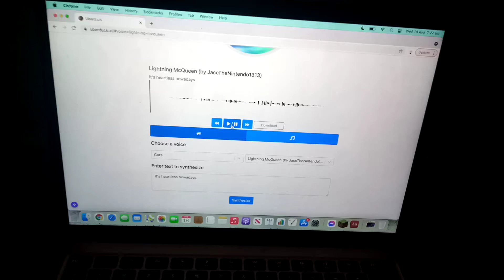My opinion on the Unhappy Anniversary term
That's right! It's completely heartless nowadays, because this proves you take things you hate way too seriously, but thank god I stopped using that term nowadays